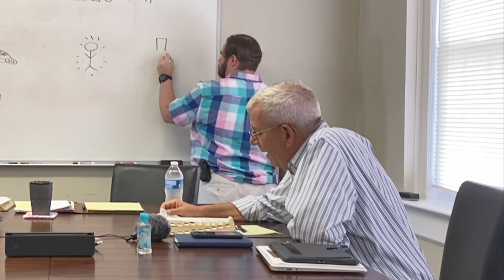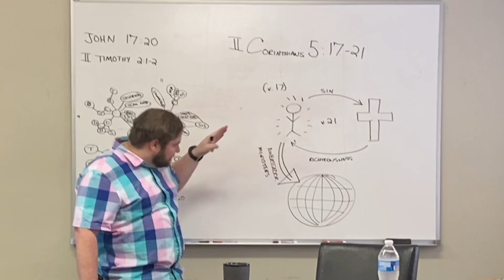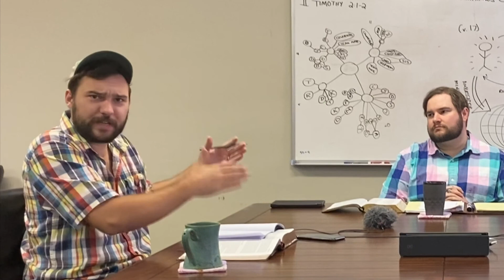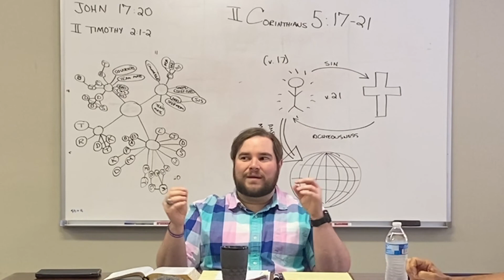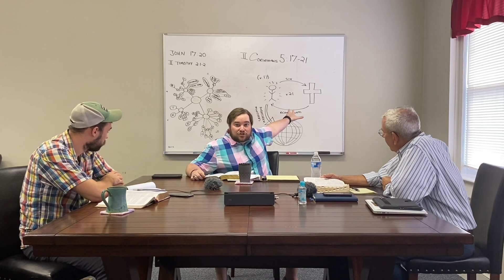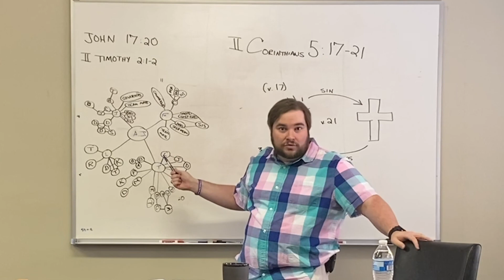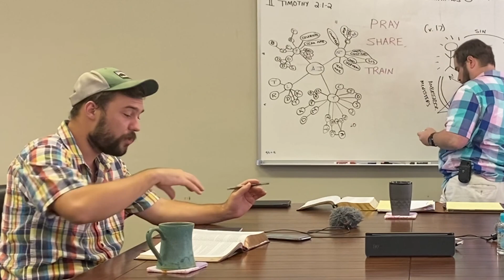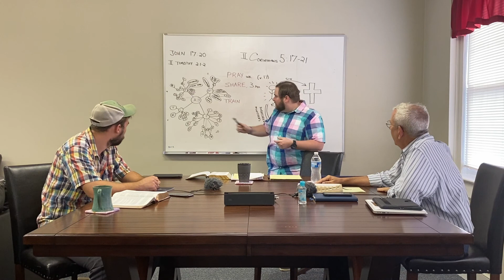August 19, 2020 - Wednesday Bible Study - Who To Reach Evangelism